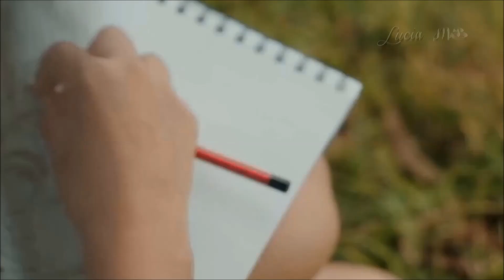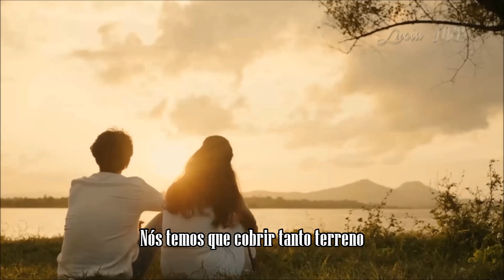The Montclairs - Make Up For Lost Time HD (TRADUÇÃO)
Músicas Inesquecíveis By Lucia MB19
It is not intended to infringe copyright. (Não há intenção de infringir direitos de autor).

The Montclairs eram formados por David Frye, Phil Perry, George McLellan, Kevin Sanlin e Clifford “Scotty” Williams. Os Montclairs foram eleitos o Grupo Soul do Ano em 1974 pela revista Soul do Reino Unido. O grupo vocal se desfez em 1980.
Os grandes sucessos dos Montclairs para a gravadora Paul Records incluem "Dreaming Out of Season", que alcançou a 34ª posição nas paradas de R&B, em 1972; “Prelude to a Heartbreak”, nº 70, em 1972; “I Need You More Than Ever”, em 1973 (lançado como single); “Make Up for Lost Time”, nº 46, em 1974; e, "Baby You Know (I'm Gonna Miss You)", em 1974.
Os Montclairs também foram eleitos Grupo Soul do Ano em 1974 pela revista Soul do Reino Unido.
O grupo se desfez em 1980. Phil Perry mais tarde trabalhou como vocalista de sessão e se estabeleceu como um popular artista de smooth jazz.

The Montclairs
Make up for Lost Time (1973)

Oh, you know it seems like
A lifetime, almost like forever
Yes, it does
Weeks turn into months
Months turn into years
And through it all
We shed so many tears
Why couldn’t we realize that we were meant for each other?
Each other
To realize we had true love
Won’t have to try another
Now we’ve got to make up, yeah, for lost time
Time we wasted when we were apart, oh baby
Make up for lost time
Girl, we’ve got make a brand new start
I looked everywhere
Trying to find the likes of you
But none of them could come close
To loving me like you do
I don’t know what you’ve got
Furthermore, I don’t care
What’s important now is, baby, that you’re here
Why did we have to part?
We only hurt ourselves
Just think of all the precious time we wasted looking for someone else
Time we wasted when we were apart
We have got to cover so much ground
And hey, make up for lost time
Love is sweeter the second time around
Make up, yeah, for lost time
Time we wasted when we were apart (oooh…)
Hey, make up for lost time
You know we have got to cover so much ground